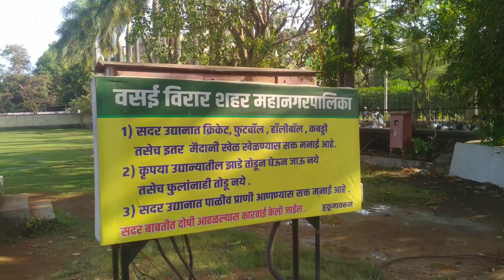Panchmukhi Hanuman Mandir